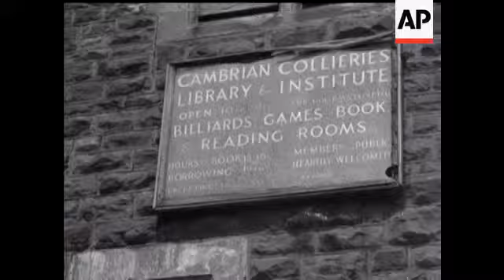CUP WINNERS' CUP FOR WEST HAM - NO SOUND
CUTS FOR STORY NUMBER 89730 - West Ham meet TSV Munich 1860 at Wembley for the Cup Winners Cup. The final score was 2 - 0 to West Ham. Football fans seen in stand. CU of woman wearing West Ham rosette on her head. West Ham doing lap of honour with the trophy. LS of players coming out onto the pitch at beginning of the game. Various shots of general play from pitch level. Captains shaking hands at beginning of the game. Coin being tossed. General play. Floodlights. West Ham collecting trophy. Players doing their lap of honour. They pose for photographs. General play from high angle. One of the West ham goals is seen. Crowd in stand. CUs of young boy Hammers fans. Shot of scoreboard - Munich 0 - West Ham United - 2. General play. End of match - players embrace. LS of West ham going up to collect cup. Lap of honour. Players featured include: Bobby Moore, Boyce, Sealey.